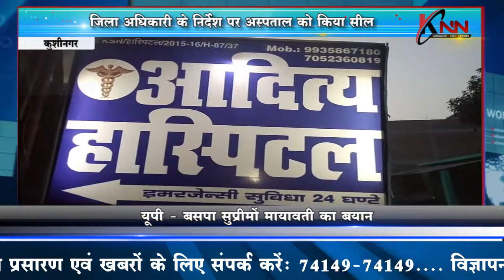कुशीनगर से धर्मेन्द्र कुमार कन्नौजिया की रिपोर्ट KNN News Knn News